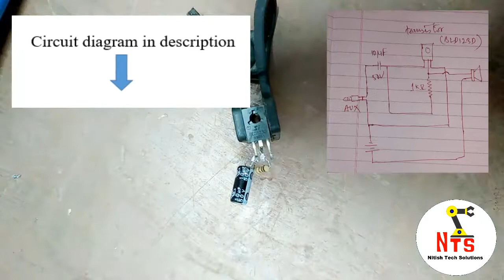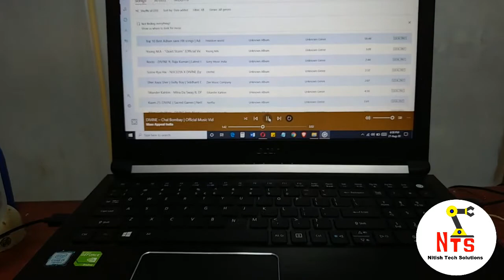Make A HIGH BASS Audio Amplifier From Old CFL Bulb ! | CHEAP & EASY | IN HINDI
OFFER-
LED ( RS 1/- )
DC MOTOR ( Rs 22 /- )
servo motor (rs 100 /-)
winding wire (10 rs per meter )
2222 Transistor ( Rs- 4/- )
555 timer IC ( Rs 7 /- )

audio amplifier
CFL bulb to amplifier
queries solved-
1. how to make a audio amplifier.
2.How to make a amplifier from transistor.
3.How to make a amplifier from old cfl bulb circuit.
4.How to make a amplifier from old charger circuit.
5. How to make a mobile speaker.